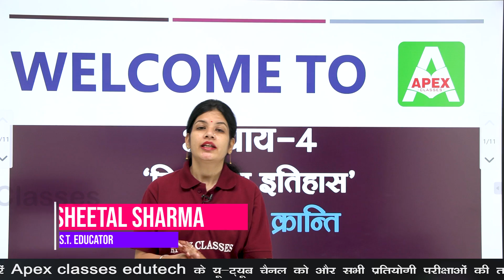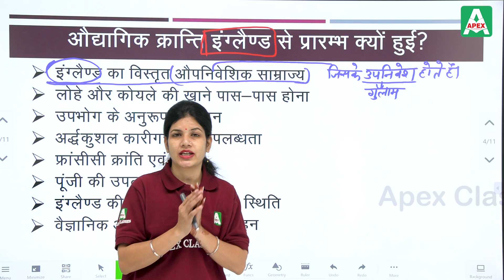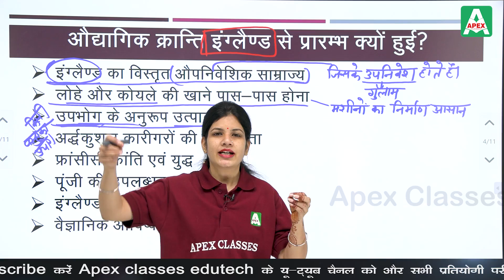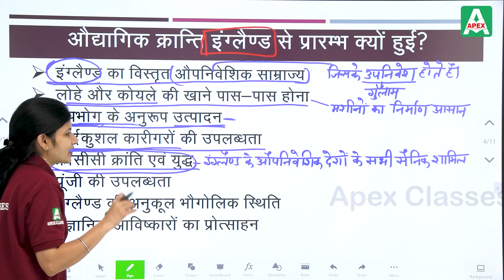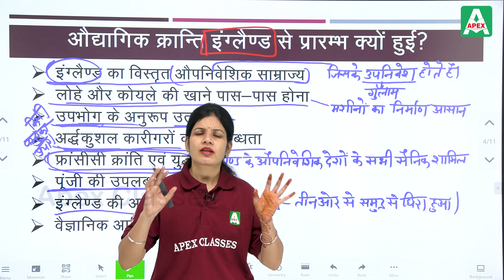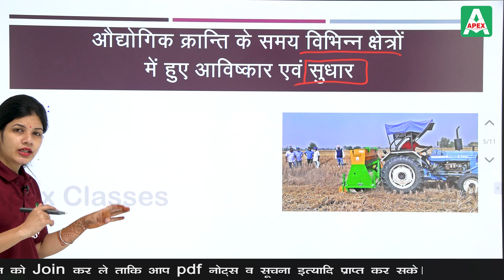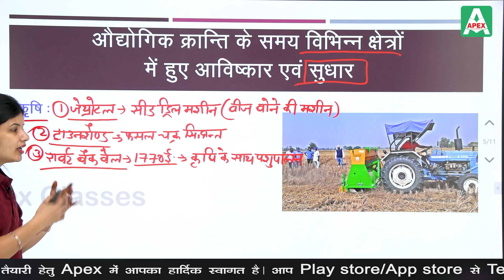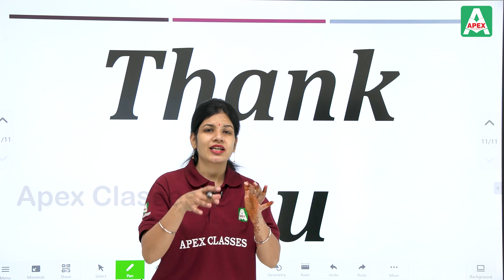विश्व का इतिहास (औधोगिक क्रांति ) (भाग -2) | Class 10 SST RBSE Hindi By Sheetal Ma'am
Apex Class Edutech is bringing online classes for RBSE Class 10 History, helping the students to learn easily from their home. Introducing you to Sheetal Sharma Ma'am, the experienced History Educator, who will be taking the online History classes for Class 10th students.

In the RBSE Class 10 History classes by Sheetal Sharma Ma'am, you will find and learn:

✅ Class 10 History(sst)
✅ Class 10 विश्व का इतिहास (औधोगिक क्रांति )

Along with RBSE Class 10 History, you will also find online classes for other subjects from class 6th to 12th (both RBSE and CBSE).

If you have any questions or doubts, feel free to reach us out using the comments below.

class10history(sst)
विश्व_का_इतिहास_औधोगिक क्रांति